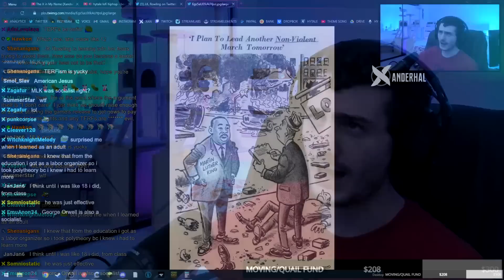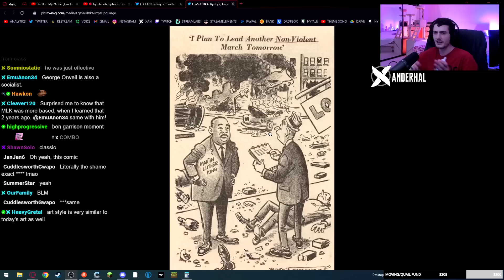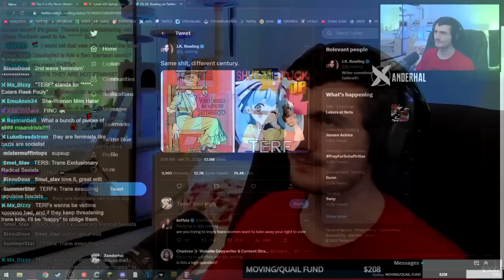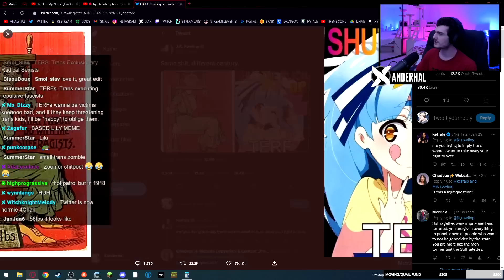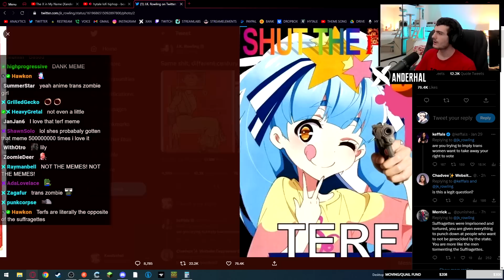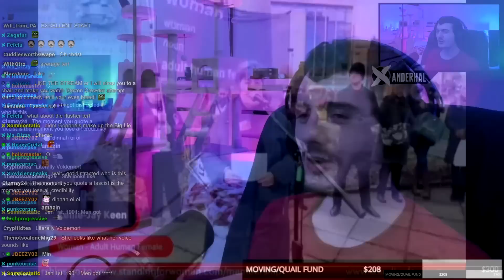J.K. Rowling BIG MAD Over Pro-Trans Meme